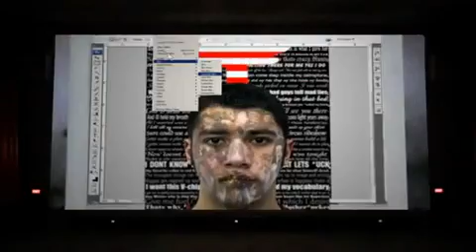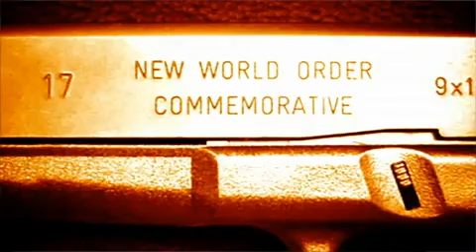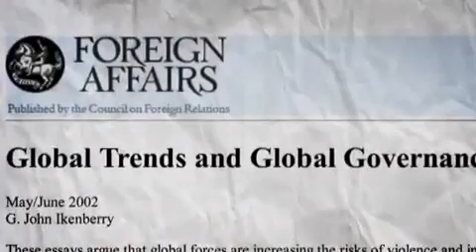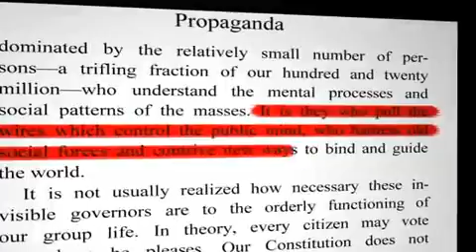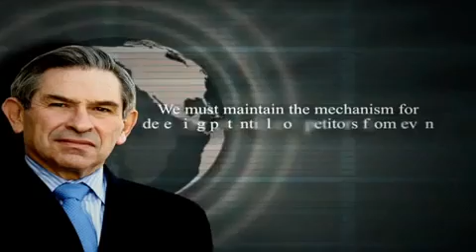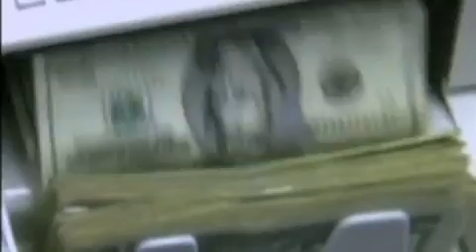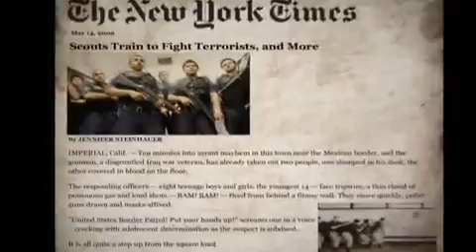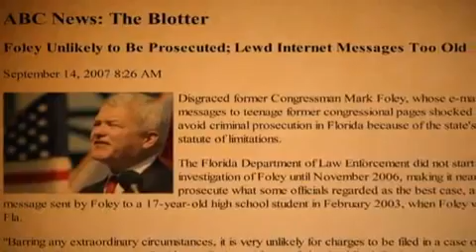Invisible Empire A New World Order Defined Full Version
A WAKE UP FILM A MUCH WATCH!
Jason Bermas presents Invisible Empire: A New World Order Defined produced by Alex Jones.